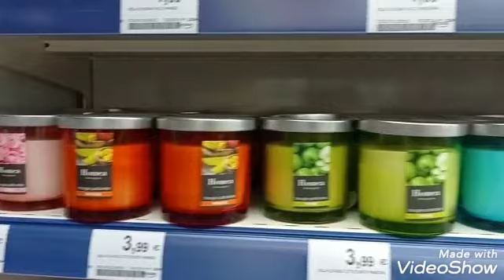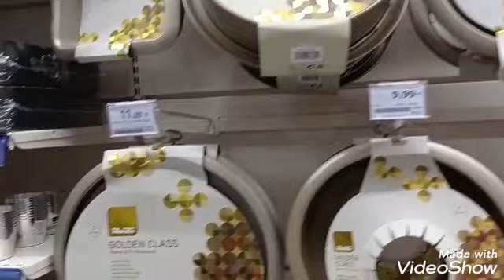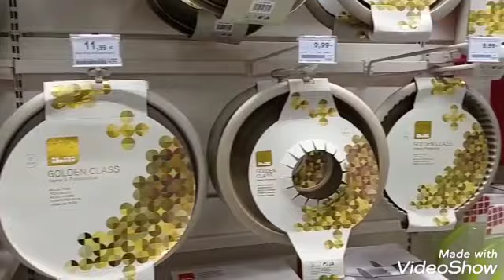شاركت معاكم نهاري 💞 سفة الدجاج مبسطة 💞 جولة فيrocasa💞